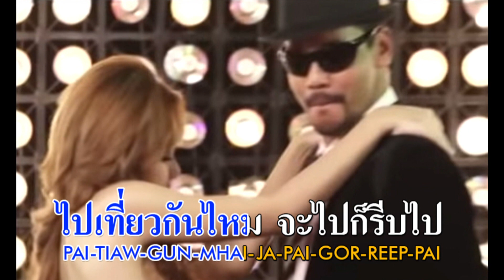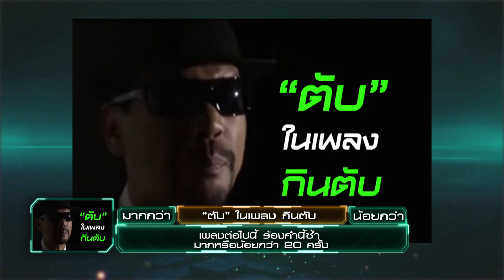กล่องของขวัญ | EP.98 | 22 ต.ค. 62 [1/3]